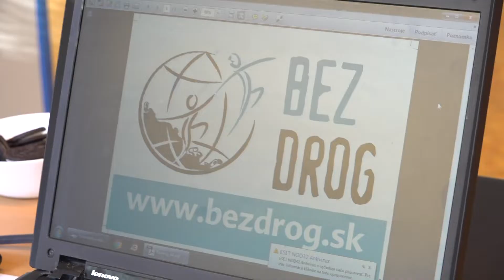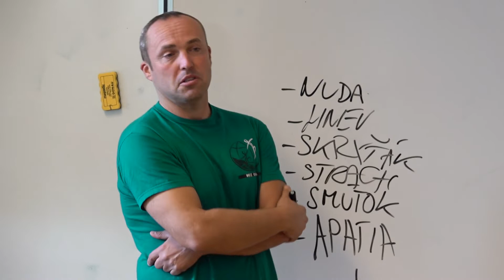Pravidelné preventívne protidrogové prednášky majú svoj zmysel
Na niektorých sa skladá aj sľub protidrogového šerifa.